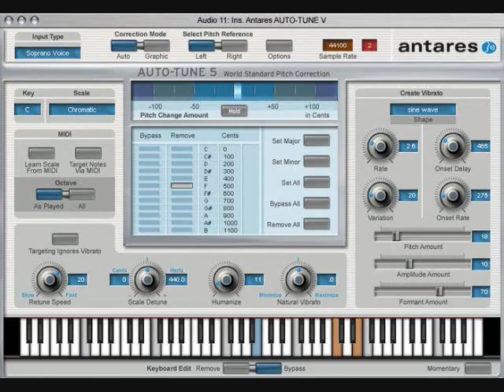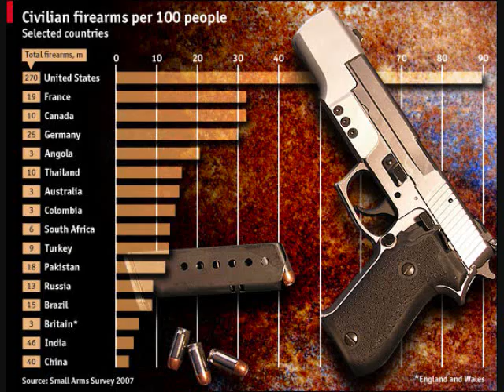Rage617 - I Killed Hip-Hop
slide from jeff vizereta

Free mixtape that includes this song and many more, making an account is quick easy n free